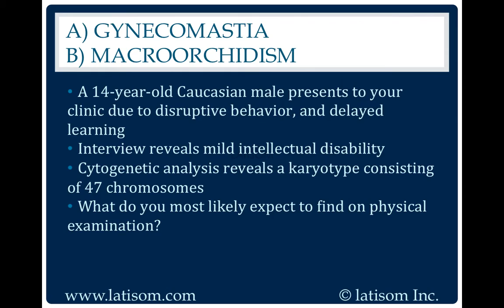1618: Gynecomastia or Macroorchidism